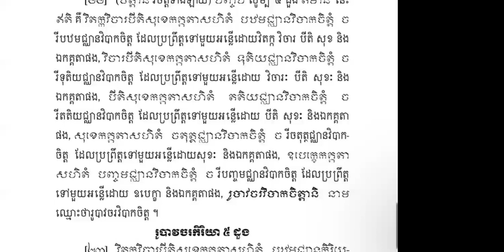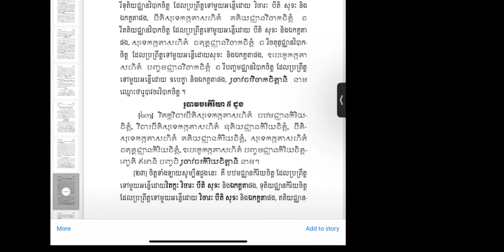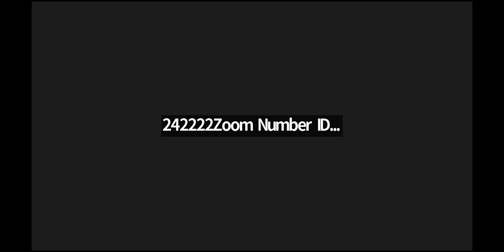ព្រះ​អភិធម្ម​ចិត្ត​បរិច្ឆេទ​🌸👉រូបាវចរវិបាកចិត្ត​៥ដួង🌺🌸 | Ven. Long Kimleang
ព្រះ​អភិធម្ម​ចិត្ត​បរិច្ឆេទ​🌸👉រូបាវចរវិបាកចិត្ត​៥ដួង🌺🌸 by Ven. Long Kimleang